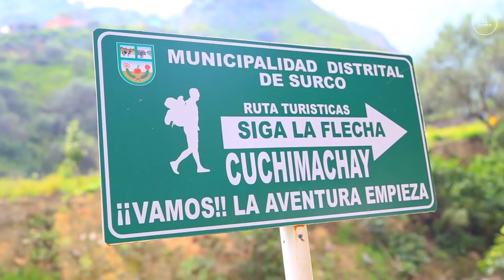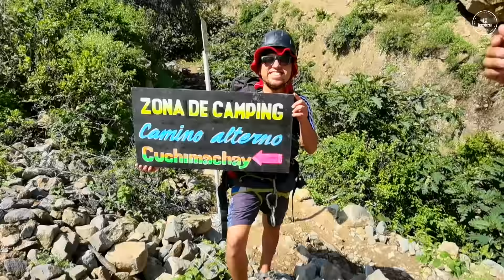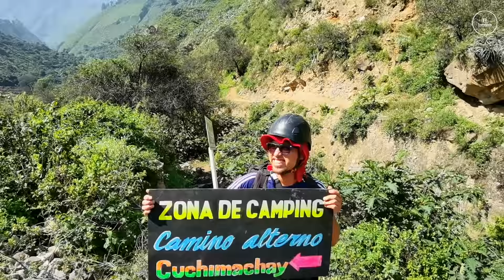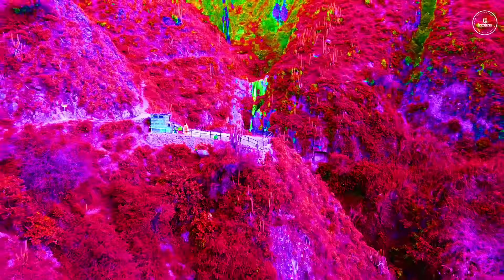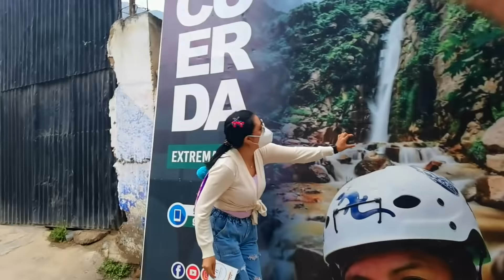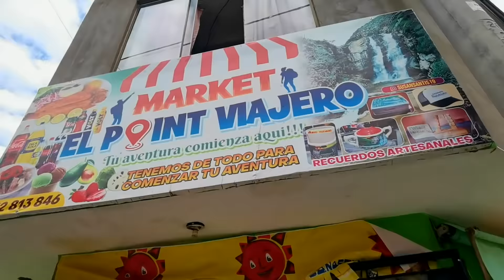CUCHIMACHAY Y SUS 7 CATARATAS VÍRGENES a 2 horas de Lima 🏞️ | Traveleras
🥳 ¡𝗖𝗨𝗖𝗛𝗜𝗠𝗔𝗖𝗛𝗔𝗬 𝗬 𝗦𝗨𝗦 𝟳 𝗠𝗔𝗥𝗔𝗩𝗜𝗟𝗟𝗔𝗦! 🌳
Allinllachu traveler@s, les presentamos el video 🎬 que tanto esperaban de una nueva ruta donde podrán descender 7 cataratas. Este destino se encuentra a 3 horas de Lima, ubicado en San Jerónimo de Surco 🚍.

🥳 ¡Haylli! Nos dejan sus comentarios 🔥.

✅ ¿𝗖𝗼́𝗺𝗼 𝗹𝗹𝗲𝗴𝗮𝗿?
Primero debes llegar a Chosica y del Parque Echenique tomar una carro hasta San Jerónimo de Surco. El pasaje está 6 soles y el tiempo es de 1 hora de viaje.

✅ ¿𝗤𝘂𝗲́ 𝗵𝗮𝗰𝗲𝗿?
Esta temporada es ideal para hacer TREKING🚶‍♀️y visitar sus campos verdes 🏞️, si buscas vivir la experiencia extrema y hacer BARRANQUISMO tienes que ir con un guía especializado.

✅ 𝗖𝗼𝘀𝘁𝗼 𝗱𝗲 𝗶𝗻𝗴𝗿𝗲𝘀𝗼:
El costo para ingresar a la catarata Cuchimachay es de 6 soles. Para realizar el BARRANQUISMO es un precio aparte, nuestros amigos de Cuerda Extrema brindan el servicio.

✅ ¿𝗤𝘂𝗲́ 𝗰𝗼𝗺𝗲𝗿?
Les recomendamos disfrutar de sus platos típicos. También venden menú desde los 10 soles 😋.

✅ 𝗗𝗔𝗧𝗢 𝗧𝗥𝗔𝗩𝗘𝗟𝗘𝗥𝗢:
Vayan de nuestra parte a hacer BARRANQUISMO y tendran un descuento especial. Se comunican con José de CUERDA EXTREMA al número 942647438.

¡T U P A N A N C H IK K A M A!

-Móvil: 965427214